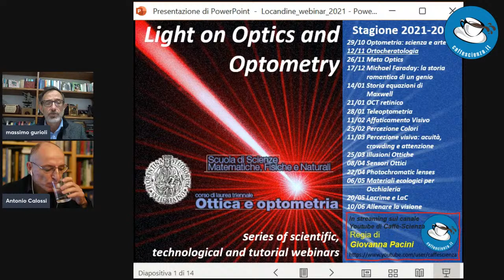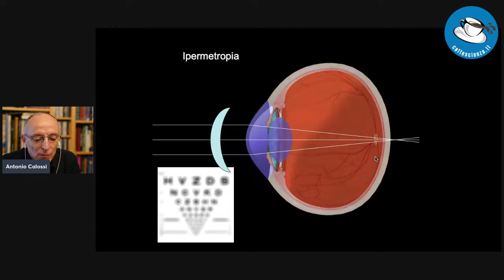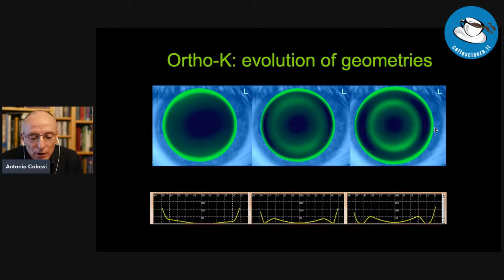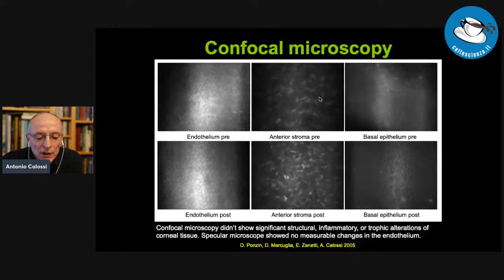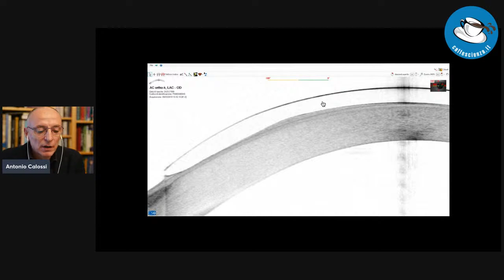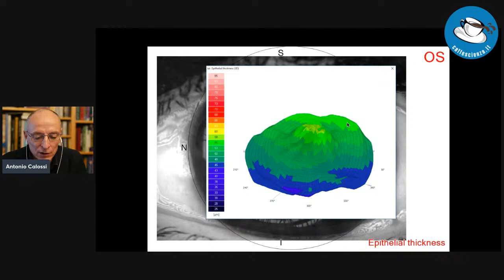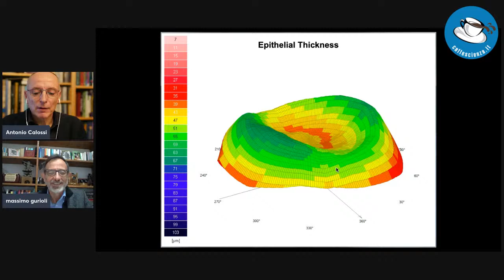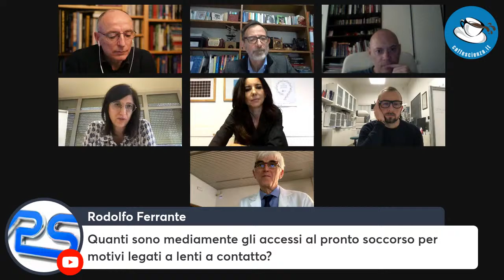Light in Optics and Optometry - Ortocheratologia